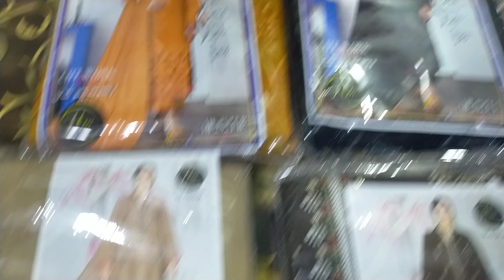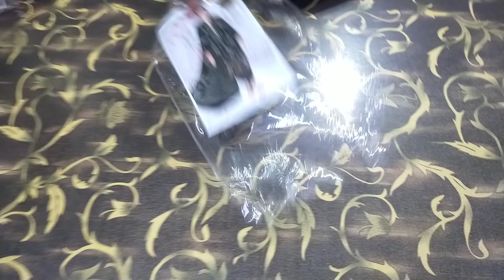Wedding Collection | Laser Cut Velvet Embroidery Shawls Unstitched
Asim Fabrics is a leading wholesaler of different brands. Asim fabric provides discounted rates to our retail customers and wholesale customers. hopefully you will enjoy our product.